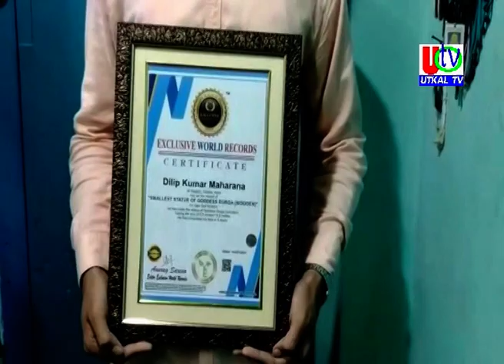02 11 2021 UTv News Full Bulletin